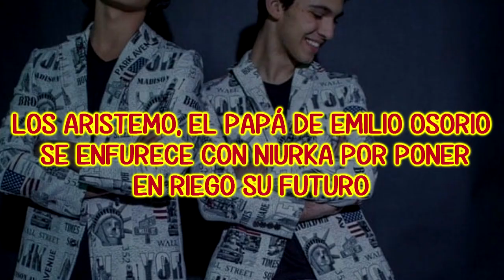LOS ARISTEMO, EL PAPÁ DE EMILIO OSORIO SE E.N.F.U.R.E.C.E. CON NIURKA POR PONER EN RIESGO SU CARRERA